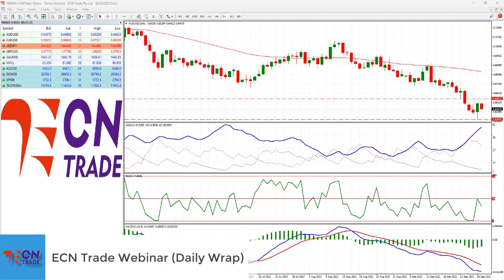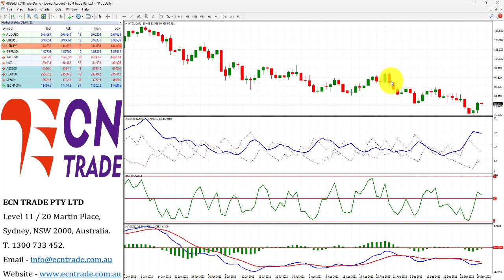ECNTRADE Webinar Daily Wrap 2022 Sept 29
AUD/USD
Last 0.6478
Technical Bias: Australian dollar bulls get the green light as the US dollar hits the bullish brakes.